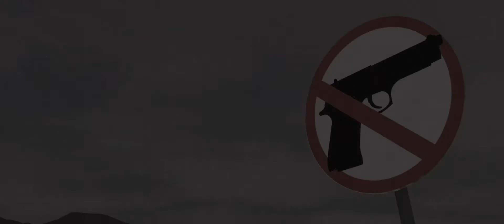G Swiss - Put The Guns Down (Official Music Video) [Gun Violence Awareness]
Music video for G Swiss' song called "Put The Guns Down". An anti-gun violence awareness song. Many can relate to this song, unfortunately - we all lost someone from gun violence or know of someone who has. HELP ME SPREAD THE MESSAGE OF HOPE!!

Like / Drop A Comment / Share To Your Page